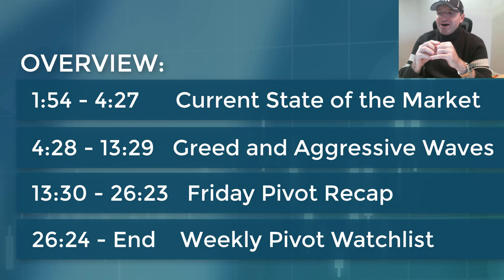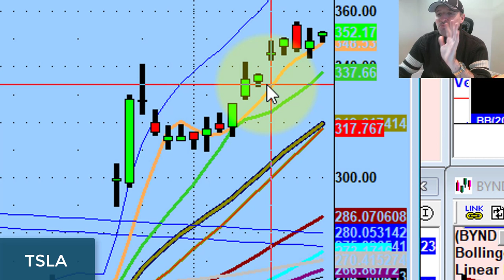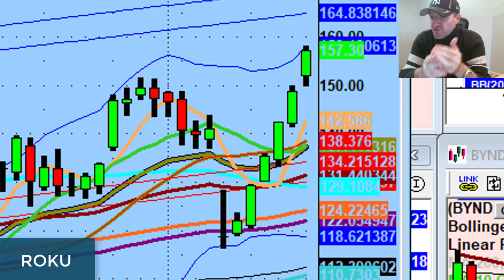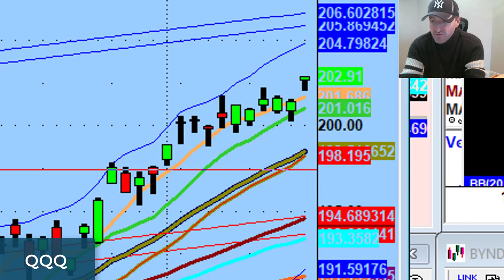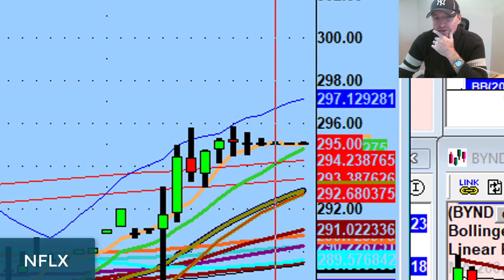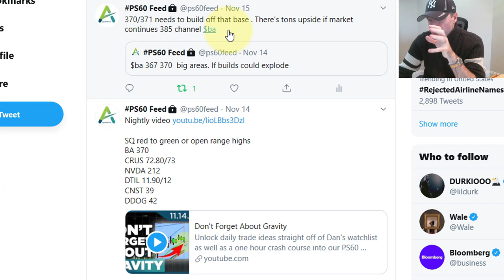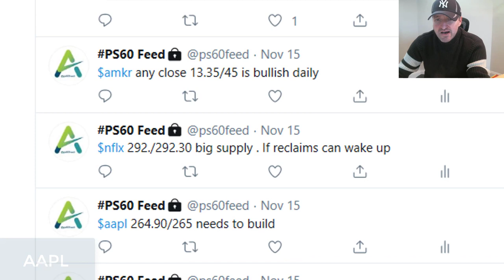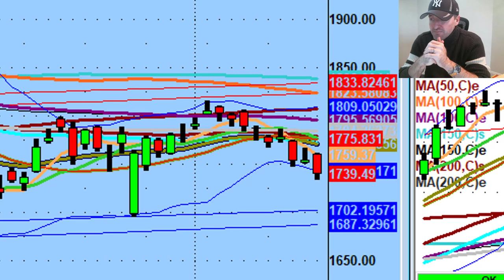The Greed Index